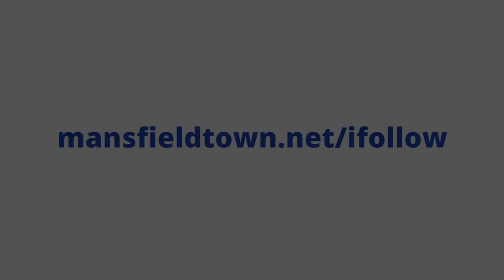Player Cam: Stephen Quinn vs. Bradford